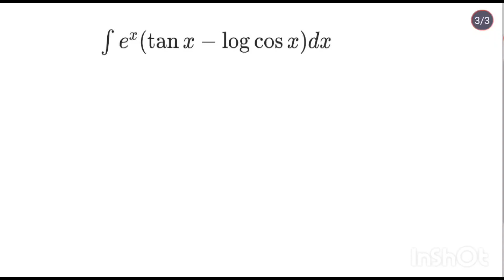Part 232 Integration of (2-x)/(1-x)²e^xdx Integration by Parts Class-12 ncert math Integral chapter7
Integration of x³tan^-1x dx
Integration of cos√x dx
Integration of sec^-1√x dx
 Integration by Parts
Class-12
Integration in one shot
Integrals class-12 one shot
integral Class-12 chapter 7
Integral Class-12 ex 7.1
Integral Class-12 short tricks
Integral Class-12 jee
Integral Class-12 maths
integral Class-12 ncert
Integration Class-12Integration  Integral chapter 7 Integration Class-12 ncert Integration of log(2+x²) dx
Integration Class-12 jee
Integration of (tan^-1x²)x dx
Integration of xcos^-1x dx
Integration of e^x cosx dx
Integration of e^x sinx dx
Integral Class-12 ncert
Integration of e^x sin2x dx
Integration of e^x cos2x dx
Integration of e^x(1+sinx)/(1+cosx)dx
Integration of e^xsecx(1+tanx) dx
Integration of e^x(logx+1/x) dx
Integration of e^x(1/x-1/x²) dx
Integration of e^x(sinx-cosx) dx
Integration of e^x(sin2x-2cos2xdx
Integration of cos(logx) dx
Integration of x²e^x³ cosx³ dx
Integration of e^x[sin^-1x+1/√(1-x²)]dx
Integration of xe^2x/(1+2x)²dx
Integration of (2+sinx)e^x/2/(1+cosx)dx
Integration of xe^x/(1+x)²dx
Integration of sin(logx)+cos(logx)dx
Integration of logx/(1+logx)² dx
Integration of (2-x)e^x/(1-x)² dx
Integration of e^x(tanx-logcosx)dx